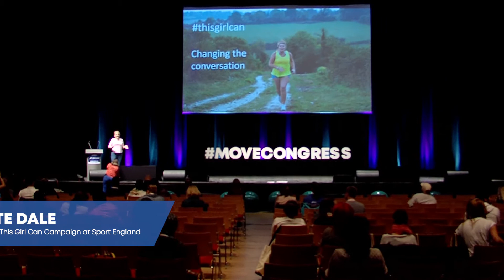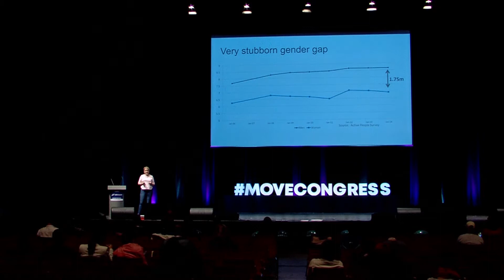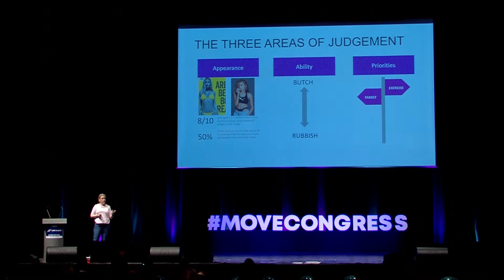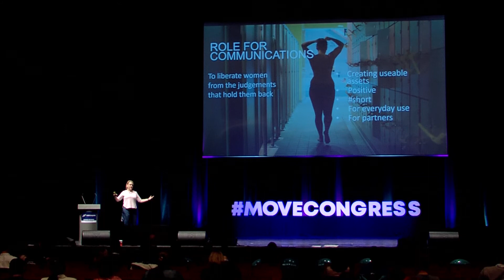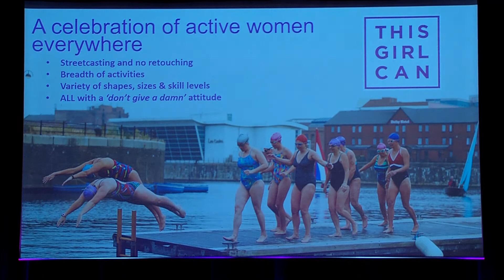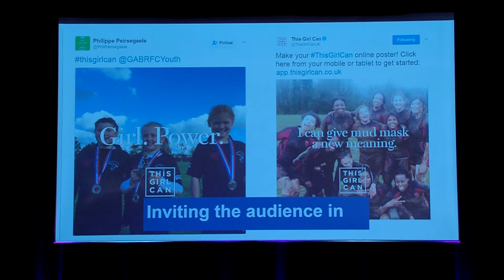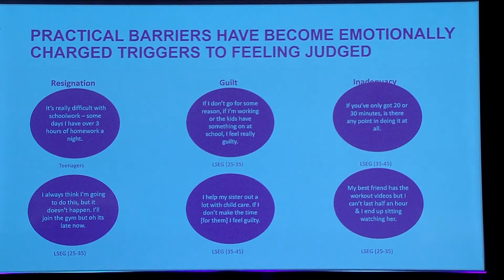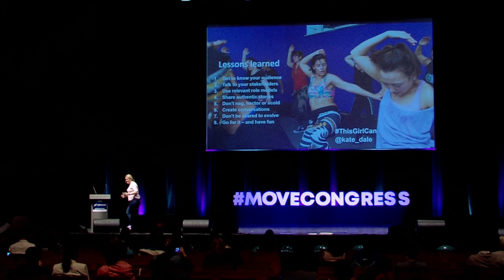Kate Dale This Girl Can: Changing the Conversation (MOVE Congress 2019)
Why is the health sector seeing physical activity more and more as a form of "medicine" that can prevent or even cure millions of people from developing non-communicable diseases? Which game-changing approaches and technologies have been effective in attracting and retaining hard-to-reach groups in sport and physical activity?

Our speakers in this track come from the health, fitness, education and sport sectors, bringing unique insights from each to show how it’s possible to connect the dots between our sectors and work together towards a healthier society.

Feminist and former journalist Kate Dale is responsible for delivering This Girl Can, Sport England’s multi-award-winning campaign, which is changing the way millions of people think about exercise and physical activity, and has seen 2.8 million more women get active as a direct result. Prior to this, Kate spent 10 years as a trade magazine editor before becoming a brand and content specialist for major online banking institutions including Barclays. When time permits, she like to takes part in triathlons and learning to dance. She is a trustee for Women’s Sport Trust – a leading UK charity focused on using the power of sport to accelerate gender equality and stimulate social change.